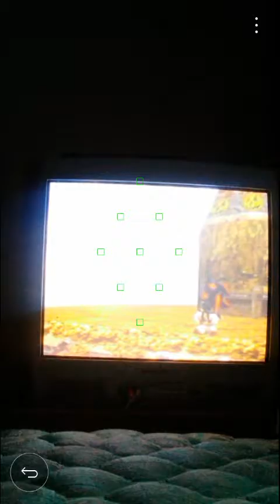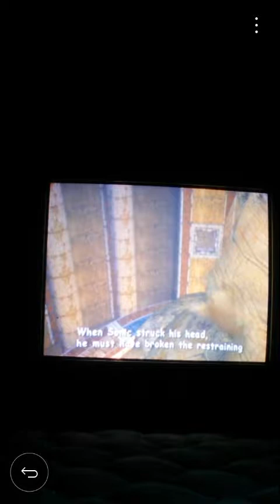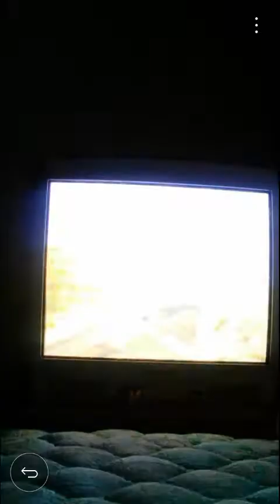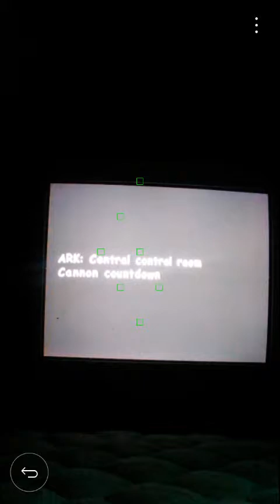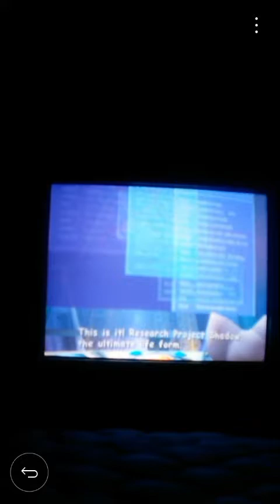Sonic Adventure 2 Battle part 15- Dark Story part 7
Part 7. We continue the Dark Story by doing Sky Rail and battle the Egg Golem